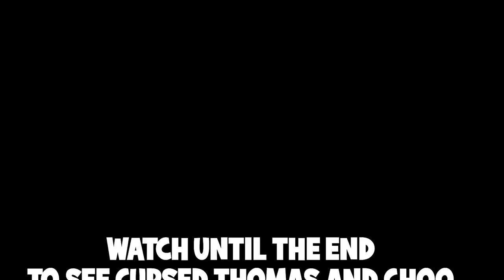DRONE CATCHES THOMAS THE TRAIN AND CHOO CHOO CHARLES RACING IN REAL LIFE!! (WHO WON?)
In this video, I TEXTED CURSED THOMAS THE TRAIN AND CHOO CHOO CHARLES AT THE SAME TIME!! I ASKED IF THEY COULD RACE OTHER!! THEY AGREED, AND THOMAS TOLD CHARLES THAT HE'S FASTER THAN HIM! THOMAS AND CHARLES DECIDED TO RACE ON THE HAUNTED RAILROAD! I CAUGHT THEM ON MY DRONE AND FOUND THEM RACING! At first, they were slow, BUT THEN THEY STARTED TO GO SO FAST! They were both going fast, BUT THEN CHOO CHOO CHARLES WAS IN THE LEAD, and THEN THOMAS THE TRAIN.EXE WAS IN THE LEAD! It was crazy guys because CHOO CHOO CHARLES CRASHED INTO A TRAIN! THOMAS THE TRAIN LOOKED LIKE HE WAS GOING TO WIN THE RACE, BUT THEN CHOO CHOO CHARLES WAS BACK IN THE RACE!! This video was insane in many ways, CHOO CHOO CHARLES CRASHED INTO MY CAMERA! WATCH UNTIL THE END TO SEE THOMAS THE TRAIN AND CHOO CHOO CHARLES RACE AND TO SEE WHO WON!

↓ EXTRA STUFF ↓

(dreactionsyt@gmail)

Jay Hills: DO NOT ORDER CHOO CHOO CHARLES & CURSED THOMAS THE TRAIN HAPPY MEALS FROM MCDONALDS AT 3AM!! *SCARY*